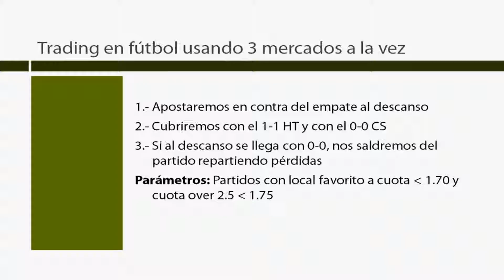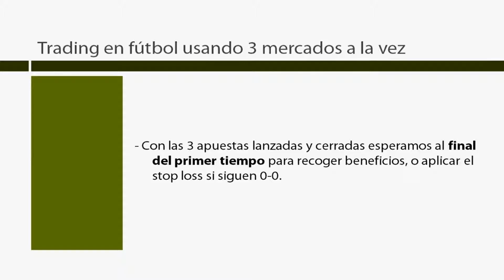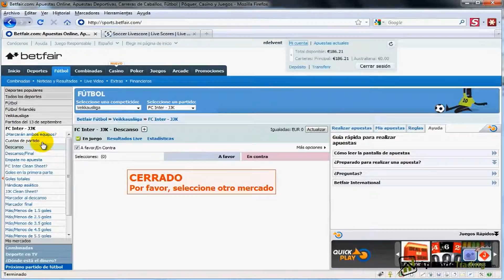Betfair- Avanzado- Trading Futbol 3 Mercados a la Vez